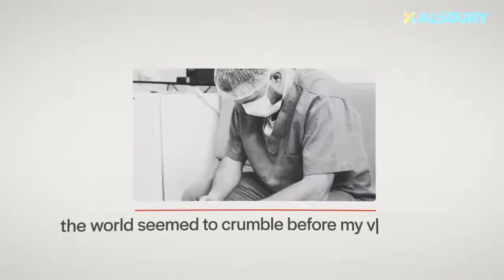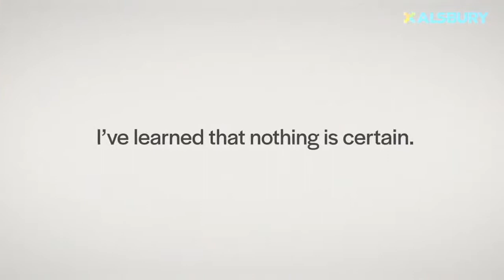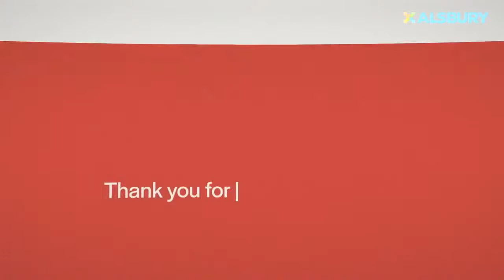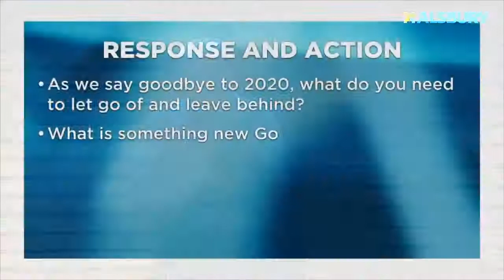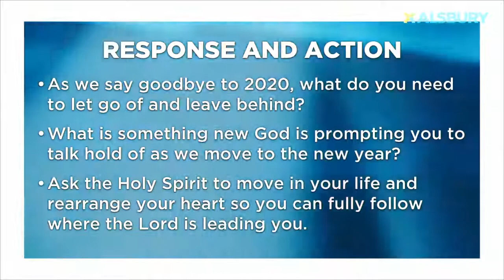Out With the Old; In With the New